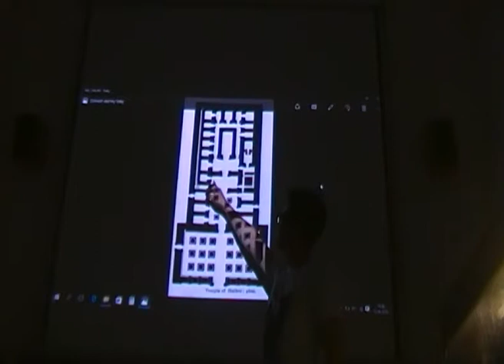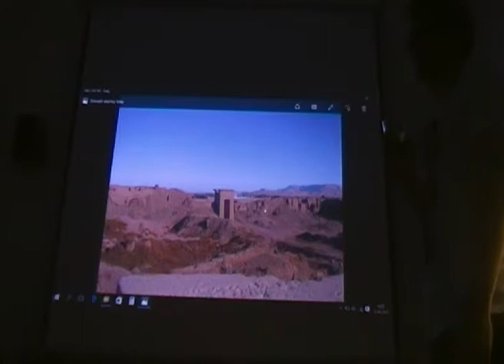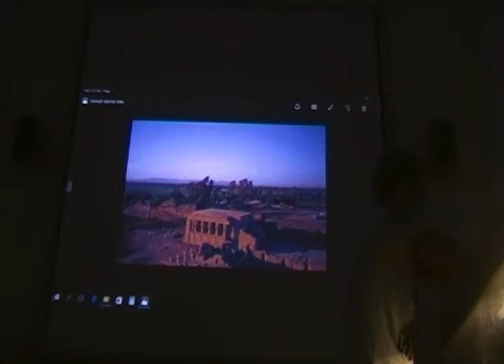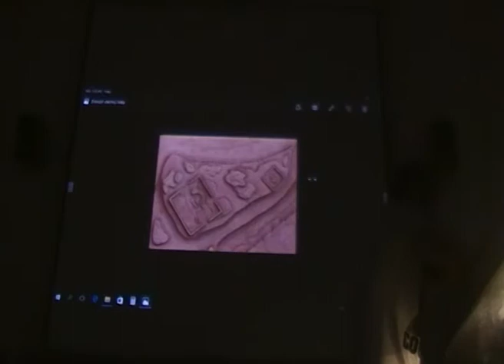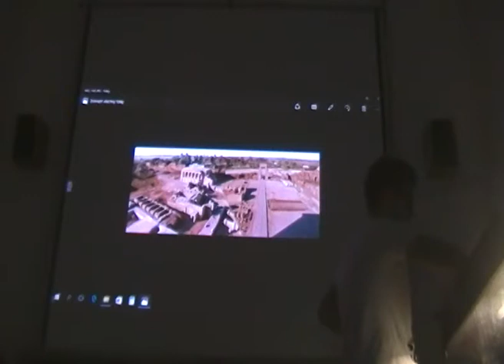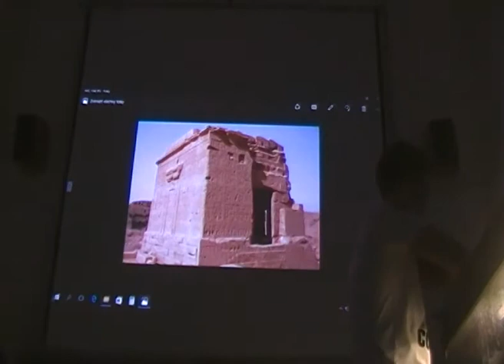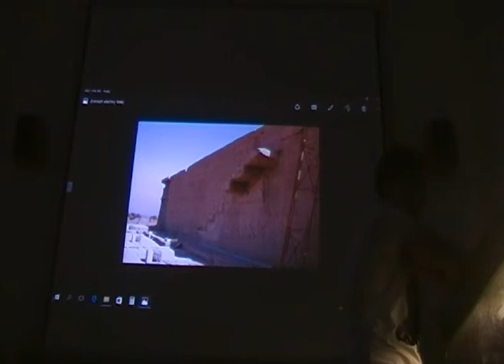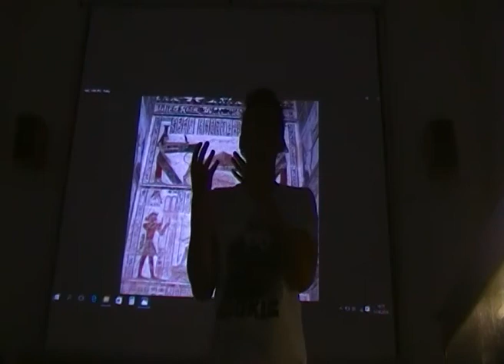Brána prvního spatření v Dendeře